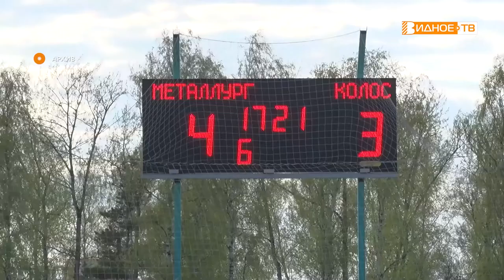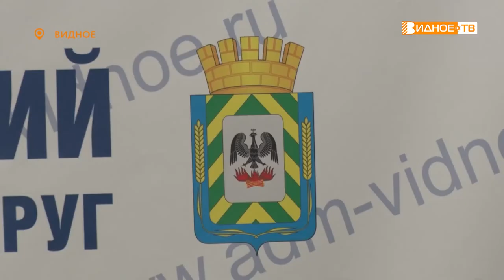ЛЕГЕНДАРНЫЙ «МЕТАЛЛУРГ»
Спортсмены легендарной мотобольной команды «Металлург» встретились с главой Ленинского городского округа. Совсем недавно видновчане вернулись с Кубка России, где в 29-й раз стали чемпионами. О решающем матче и планах на сезон расскажет Юлия Погосьян.